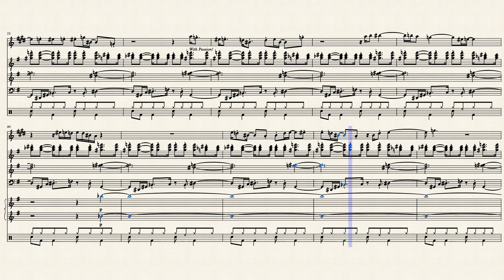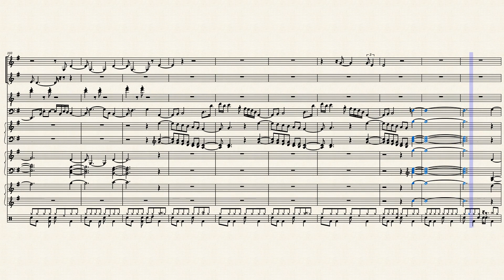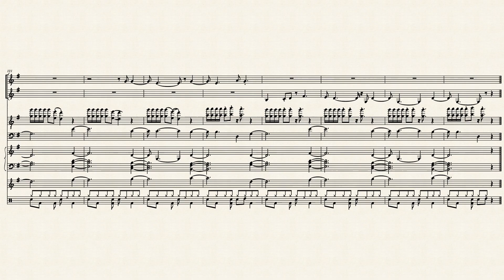True - Spandau Ballet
- Arranged by Myself. This score was written in correlation with "True" (Remastered 2008 version).